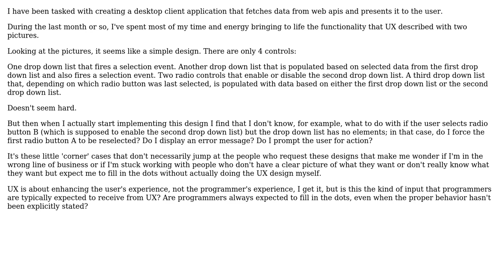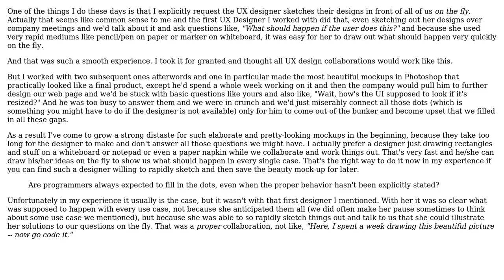What to do when UX asks for an ugly, convoluted event driven design and you don't know how to...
Software Engineering: What to do when UX asks for an ugly, convoluted event driven design and you don't know how to implement it in a clean manner?

With thanks & praise to God, and with thanks to the many people who have made this project possible! | Content (except music & images) licensed under CC BY-SA | Music | Images & others | With thanks to user SJuan76 user J Smith user Bart van Ingen Schenau and the Stack Exchange Network Trademarks are property of their respective owners. You are responsible for your own actions.